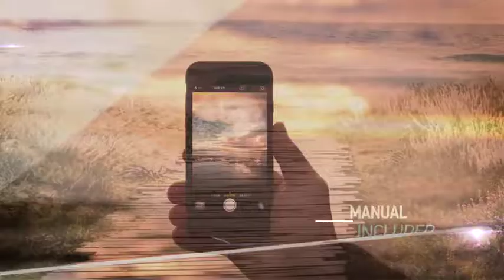Clean Crystal Slideshow | After Effects template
Last Update: 12 January 16
Created: 12 January 16
After Effects Version: CC 2015, CC 2014, CC, CS6, CS5.5
Universal Expressions: Yes
Length: 0:54
Resolution: 1920x1080
File Size: 138MB
Media Placeholders: 39
Text Placeholders: 13
Category: (video-displays)

Description: irrealix Clean Crystal Slideshow is a clean and simple presentation. It is contains 39 media placeholders and 13 text placeholders. Project is good for: Photo slideshow, wedding ceremony, vacation album, business presentation, background slideshow and etc.. Template is very easy to customize. No plugins need. Fast render. FullHD 1920x1080 Font used is PF Din Music is not included, but available here: Summer Corporate...